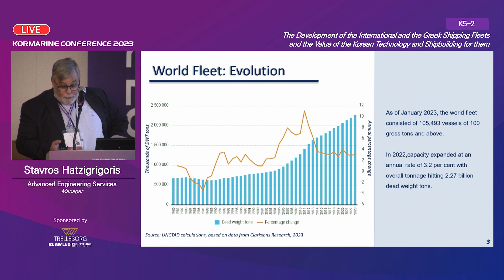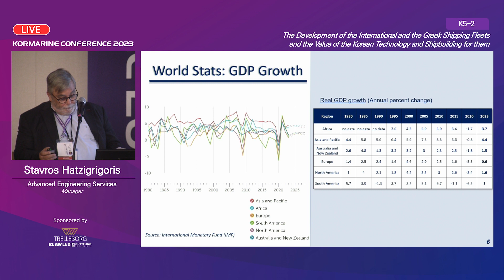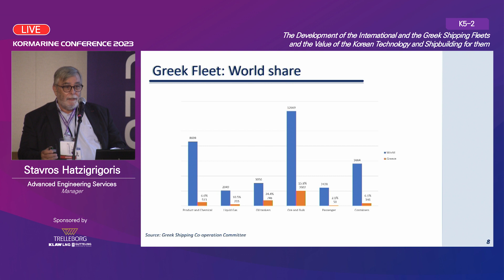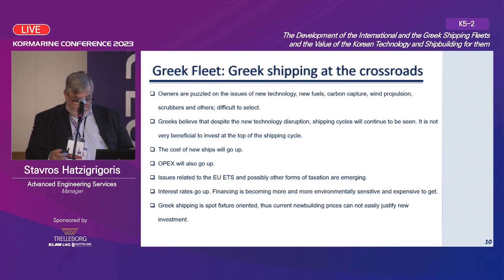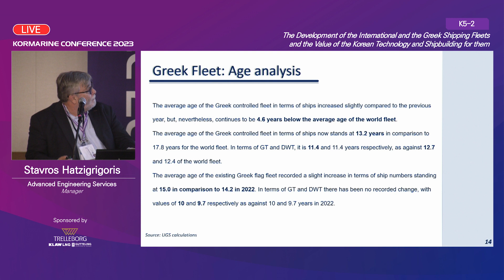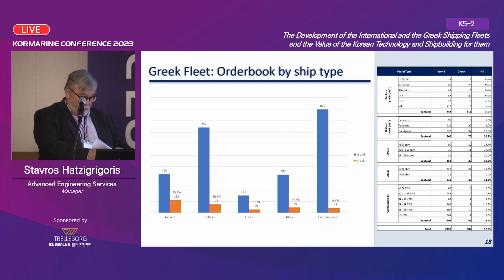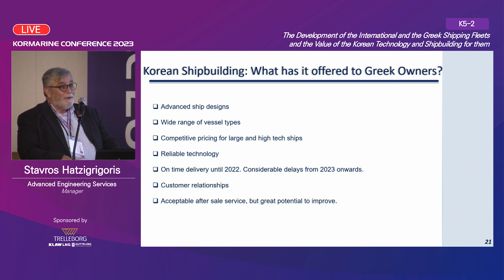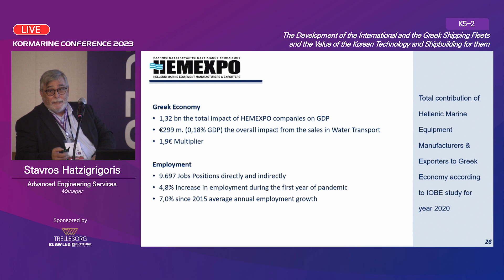[K5-2_ENG] Stavros Hatzigrigoris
The Development of the International and the Greek Shipping Fleets and the Value of the Korean Technology and Shipbuilding for them
Stavros Hatzigrigoris (Advanced Engineering Services, Manager, Greece)
글로벌 및 그리스 조선해양 산업발전을 위한 한국 기술과 조선의 가치